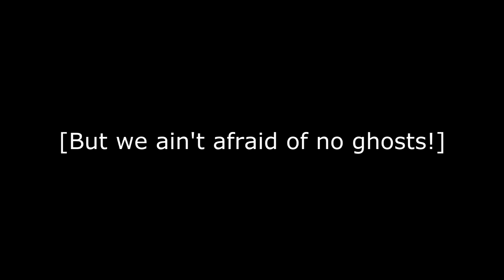Three-Way Podcast #35 Korracast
After many months of delays, production issues, and internet bullshit... the Threeway Podcast is back... mostly. Still some technical problems to work out... Damn you Phantom Korra!